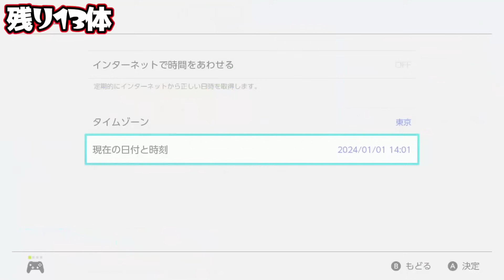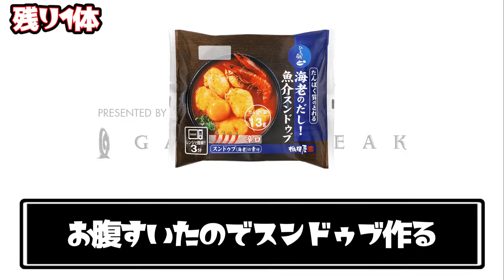【総集編】波瀾万丈の御三家色違い厳選！【ポケモンsv】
因みに動画は配信の切り抜きなのでお時間があれば是非遊びに来てください!